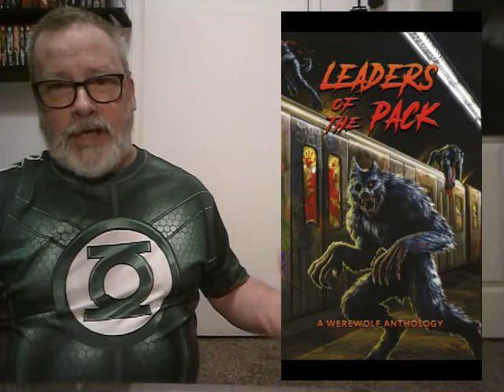Leaders of the Pack: A Werewolf Anthology| A Review